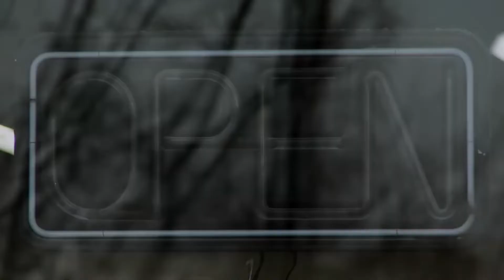All Toy Story 4 Toy Commercials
The Toy Story 4 toy line started in mid to late 2019. Some toys were repackaged from Toy Story 3 and just smacked Toy Story 4 on it. Energizer hopped in board with the "use Enegizer to keep your Buzz Lightyear going" campaign. McDonald's also took advantage of this opportunity by making action figures. There are new dolls with new design. Woody has cloth boots instead of the traditional rubber boots.

Warning!: DO NOT in anyway copy this video. If you want to make a video like this, change it up a bit, I'd rather you ask me to use my videos than just steal them... I will be watching people so don't do it...

CHIHUAHUA!